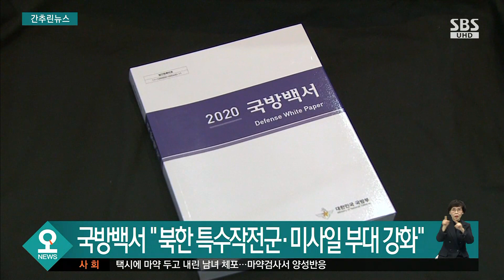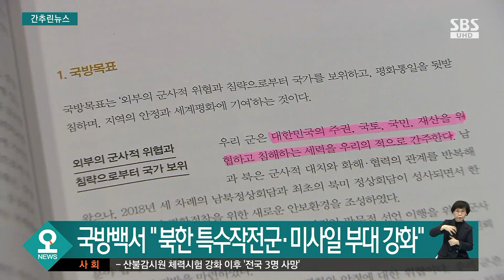백신 공급 · 한국판 뉴딜 등 '적극 행정' 과제 171개 선정 / SBS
정부가 오늘(2일) 문 대통령 주재로 열린 국무회의에서 올해 집중적으로 추진할 적극 행정 과제 171개를 선정했습니다.
적극 행정 과제에는 백신 치료제 공급과 질 좋은 평생 주택 공급, 전기차, 수소차 확대 등이 포함됐습니다.
이 과제들은 코로나19 위기 극복과 한국판 뉴딜, 탄소 중립 등 주요 국정 과제들을 뒷받침하는 내용이라고 정부는 설명했습니다.